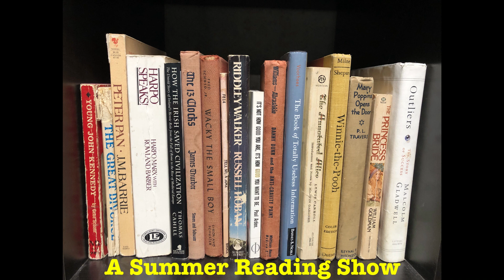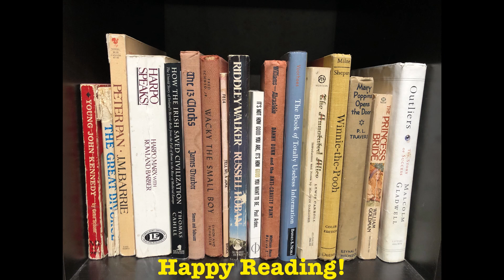Imagination Celebration 1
Janet Marie & m'Archibald's Harper Woods Public Library Summer Reading Show